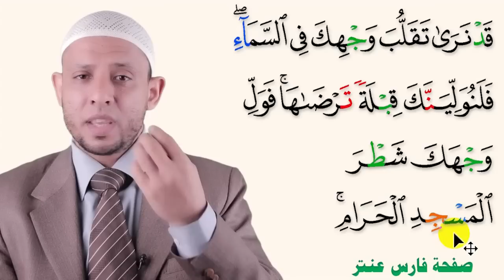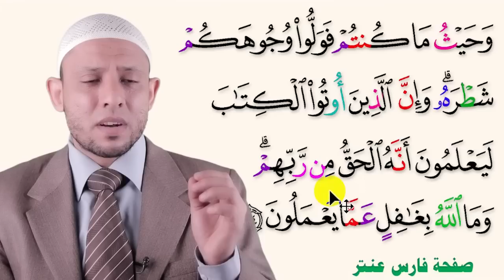تعلم واحفظ معنا سورة البقرة مع المصحف المعلم الآيات 143-144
احفظ معنا سورة البقرة مجانا يوميا بكل سهولة ويسر أنت وعائلتك يتم تحميل فيديوهات التحفيظ التلقيني على القناة أيام السبت والاثنين والاربعاء الساعة 8 مساء على الرابط

ويتم تحميل نفس الايات مع تعليم التجويد على القناة أيام الأحد والثلاثاء والخميس الساعة 9 مساء على نفس القناة

نظام التسميع
اما ارسال تسجيلات
او كتابة
التسجيلات يتم تسجيل الجديد ٣ مرات ومن اول الربع الذي فيه الجديد مرة واحدة
ومن اول السورة الى آخر الجديد في تسحيل آخر
والكتابة تكون
 كتابة في الكراسة
نكتب الجديد وهو ما تم شرحه ٣ مرات
ثم من اول السورة الى آخر الجديد مرة واحدة فقط
ونرسل صورة الكراسة او التسجيلات على الرابط